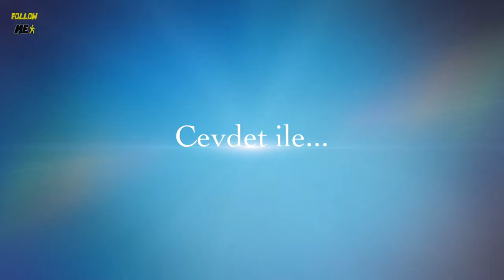Kanarya Adaları'nı Nasıl Bilirdiniz?| Follow Me!